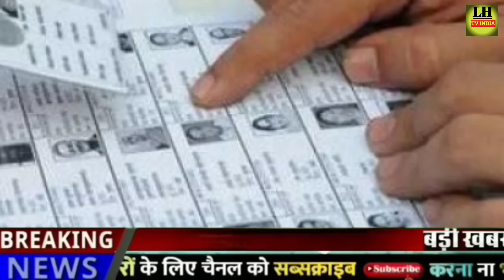CM Yogi Adityanath big announcement on gram panchayat election 2020 || UP Gram Panchayat chunav 2020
Gram Panchayat chunav kab honge

आज हम आपको बताएंगे कि उत्तरप्रदेश में ग्रामपंचायतचुनाव2020, क्षेत्रपंचायतचुनाव2020 और जिलापंचायतचुनाव2020 को लेकर एक नया अपडेट निकल कर आया है। जिसको आज हमने इस वीडियो में बताया है विस्तार से। खबर को जानने के लिए वीडियो को अंत तक जरूर देखें।

1. यूपी पंचायत चुनाव
2. यूपी ग्राम पंचायत चुनाव
3. ग्राम पंचायत चुनाव 2020
4. यूपी ग्राम पंचायत चुनाव 2020
5. यूपी क्षेत्र पंचायत चुनाव
6. यूपी क्षेत्र पंचायत चुनाव 2020
7. यूपी जिला पंचायत चुनाव
8. यूपी जिला पंचायत चुनाव 2020
9. यूपी में ग्राम पंचायत चुनाव कब होंगे
10. यूपी ग्राम पंचायत चुनाव 2020 न्यूज़